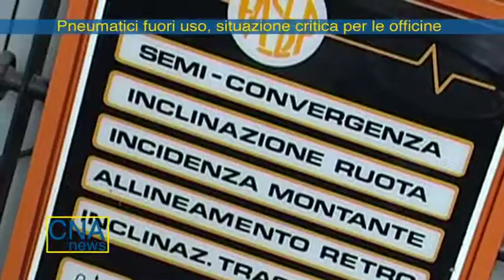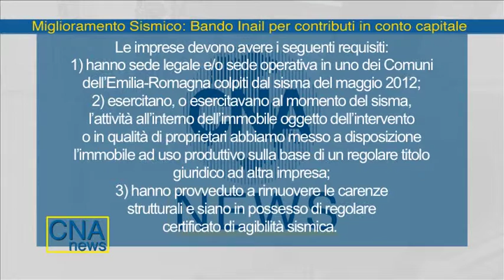cna news 6giu2016_70anniCNA_Pneumatici_bandoInail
In questa edizione:
- 70 CNA: protagonisti gli artigiani dell'Area di Ferrara l'8 giugno
- Pneumatici fuori uso, situazione critica per le officine
- Miglioramento sismico: bando Inail